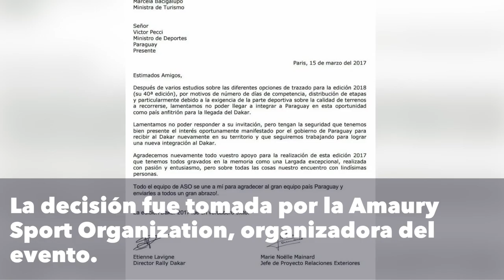El Dakar 2018 no se correrá en Paraguay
No habrá Dakar en Paraguay:

La organización del Dakar informó que Paraguay no será parte del recorrido del Dakar 2018. Estas son las razones por las que no se repetirá lo vivido en la última edición.